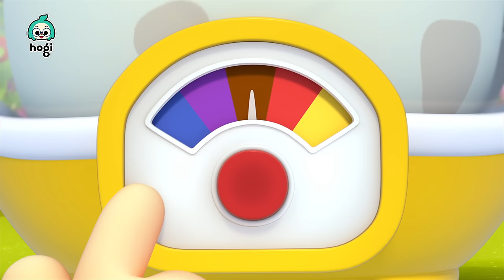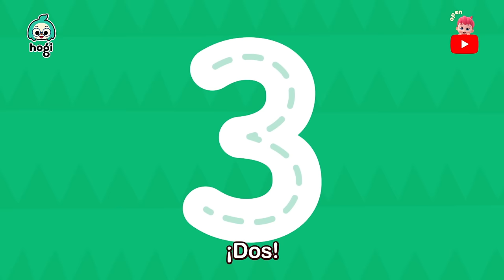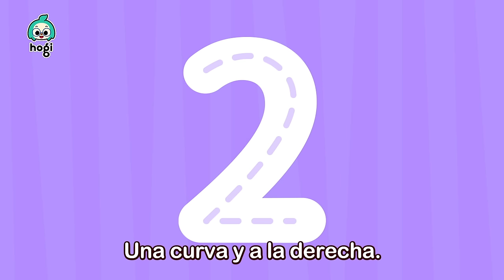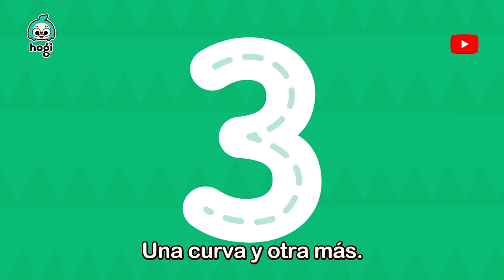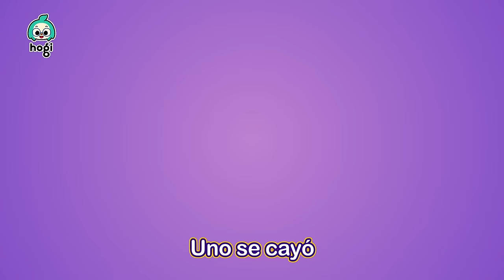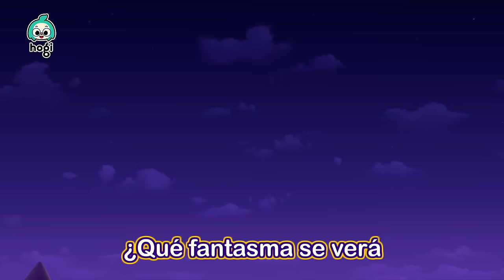¿De Qué Colores Son los Huevos de Dinosaurios?🦖 | +Mix | Hogi en español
¡Aprende los Colores con Dinosaurios!
¿De Qué Colores Son los Huevos de Dinosaurios?🦖

00:00:00 Cinco Dinosaurios Saltando en la Cama
00:02:51 Aprende Colores con Dinosaurios
00:05:57 Aprende Colores Escapando del Dinosaurio
00:08:43 Aprende Colores con el Colorido Pop It
00:11:49 Aprende Colores con la Montaña Rusa
00:14:47 Aprende Colores con Dulces
00:17:46 Aprende Colors con Juegos de Zanahoria
00:20:51 Diez Pequeños Autobuses
00:22:06 Cinco Autobuses Saltando en la Calle
00:24:08 Escribe los Números
00:27:30 Aprende Colores con la Estación de Gasolina
00:30:28 Aprende Colores con la Carrera de Canicas
00:33:44 Aprende Colores con el Tobogán y Ninimo
00:36:38 Aprende Colores con Globos
00:39:42 Aprende Colores con el Lavadero de Autos
00:42:54 Formas de los Números
00:44:47 Cuenta de Dos en Dos
00:46:38 Cuenta de Cinco en Cinco
00:48:28 Aprende Colores con Palomitas de Arcoíris
00:51:40 Aprende Colores con Burbujas Coloridas
00:54:38 Cuenta 123
00:56:32 Diez en la Cama
00:59:32 Uno, Dos, Ato el Zapato
01:02:27 Aprende Colores Jugando Béisbol
01:05:16 Aprende Colores con Donas Coloridas
01:08:21 Aprende Colores con los Esqueletos de Halloween y el Tobogán
01:11:36 Aprende Colores con la Casa Embrujada de Halloween
01:14:46 Cinco Monstruos Saltando en la Tumba
01:17:59 Cinco Pequeños Monstruos Deslizándose
01:21:02 Aprende Colores con el Brujo Pinkfong y el Fantasma de Halloween
01:23:23 Toc, Toc, Truco o Trato
01:25:31 Baile de Chumbala Cachumbala
01:28:14 Fantasma de Halloween
01:30:34 Aprende Colores con los Amigos de Hogi
01:32:50 ¡Bu! Aprende Colores con la Calabaza de Halloween
01:34:42 Aprende Colores con Hogi Halloween y la Prisión de Calabaza
01:37:32 ¡Escalofriante! Aprende Colores con la Sopa Mágica de Halloween

[Nuevo Canal] 💕Bebefinn en español - Canciones Infantiles💕